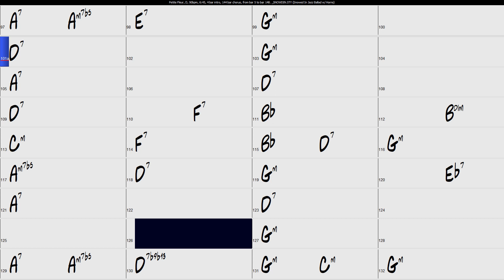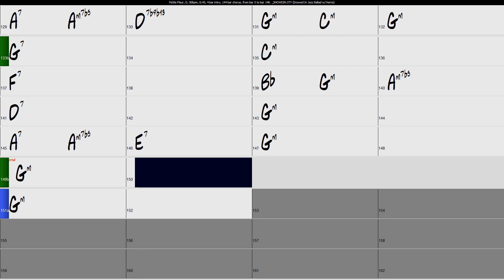Petite Fleur Sidney Bechet Backing Track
I hope you like these backing tracks as much as I like making them.

Written by Sidney Bechet. Beautiful tune!

Find the tune here-
For Bb instruments
For Eb instruments

Form
4 bar intro
Play through the form 1x
2 more times for solo's
This is in the Real Dixieland Book

If you go to my website and get on the mailing list, I'll share the charts for my backing tracks.